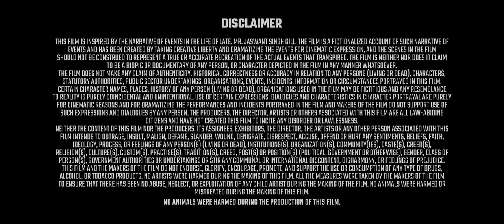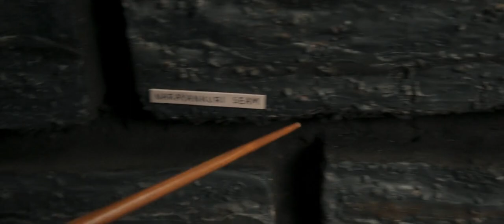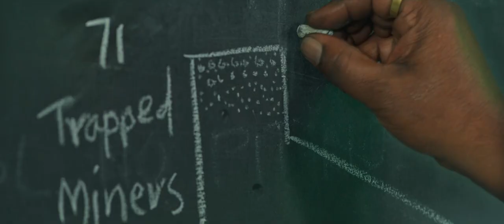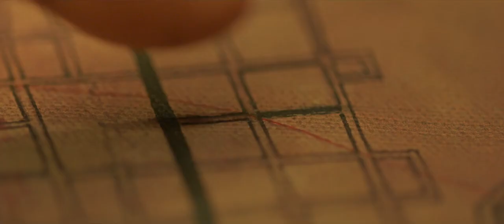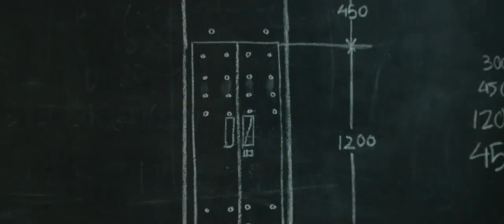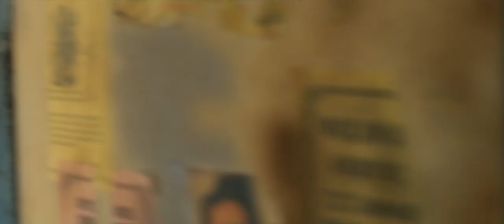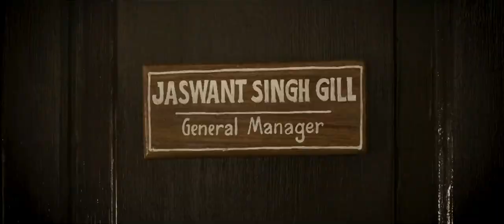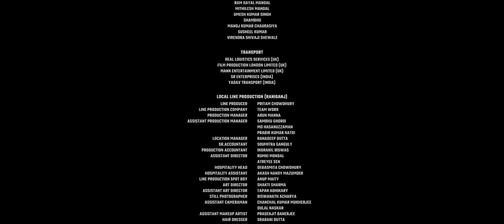Mission Raniganj movie, Vipul k.Rawal, Akshay kumar ,Parineeti Chopra, Rajesh Sharma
Director :Tinu  suresh Desai
Writer: Deepak kingrani , Vipul Rawal
Stars  : Akshay kumar , Parineeti Chopra, rajesh sharma